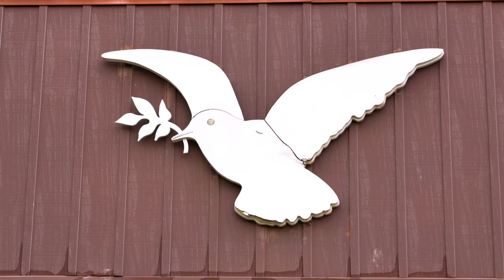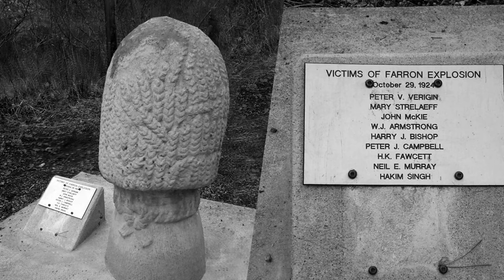Bombings and peace, the real story of B.C.'s Doukhabours - 'BC WAS AWESOME' FULL EPISODE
In this episode of BC Was Awesome host Bob Kronbauer travels to Cranbrook to get the real story of the Doukhabours, some of whom burned down their own homes in British Columbia. We go beyond the sensational stories and get the real story of how they stand for peace.

BC Was Awesome is a multiple Leo Award-nominated series documenting the sometimes offbeat stories of the history of British Columbia. It's a co-production of Vancouver Is Awesome and Artaban Productions.